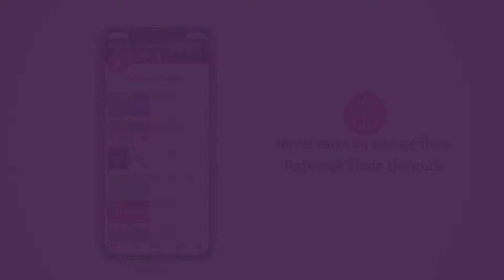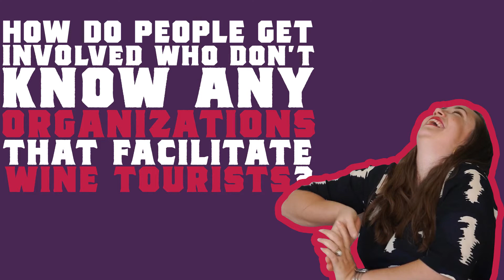YourSomms : Meet Tara Herrick - Sommelier and Operations Manager(OMvino) : Episode#07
Get insider tips, expert knowledge, and unique insights by, and for, Sommeliers and Restaurant industry professionals around the world.

Sommelier Business and Sommeliers Choice Awards in Collaboration with Beverage Trade Network presents

YourSomms, a series showing the lives of the sommeliers and their workplaces.

***About Tara Herrick***
Sommelier and Operations Manager at OMvino

Tara Herrick is working as an Experienced Operations Manager  at OMvino, with a demonstrated history of working in the wine and spirits industry. Skilled in Wine, Spirits, Customer Service, and Events.

***About Sommelier Business***
SommelierBusiness is a new subscription-based, online-only offering designed with the world’s top sommeliers in mind. SommelierBusiness.com will offer premium content specifically customized to the needs of the world’s top sommeliers and other restaurant industry professionals.

The premium content on SommelierBusiness.com will include insider tips, expert knowledge and unique insights that simply cannot be found anywhere else. Feature articles, for example, will provide insights and advice that sommeliers can use to grow both the top and bottom lines of their establishments, wherever they are located in the world. In addition, a regular series of “how-to” articles will provide practical guidance and insider knowledge on how sommeliers can advance in their everyday role.

***About SommelierChoiceAwards***
The goal of the new Sommeliers Choice Awards is simple: to provide on-premise buyers and sommeliers a valuable benchmark for understanding which wines would make a compelling addition to a wine list.

The judging panel of the Sommeliers Choice Awards will consist entirely of top sommeliers, on-premise wine buyers and wine directors at U.S. restaurants, bars, pubs, and clubs. In order to be selected as a judge, sommeliers need to provide evidence of their expertise within the on-premise industry. In some cases, these sommeliers may also be wine consultants for on-premise establishments. They may also have a buying role in addition to working on the restaurant floor.